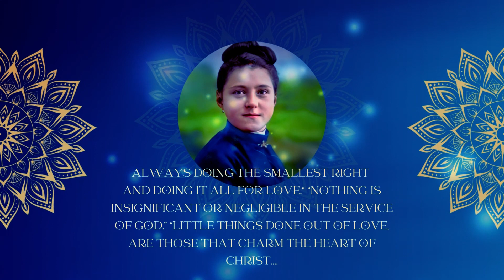Chords of Roses ||Bro Dilu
Join us for a heartfelt exploration of the life and wisdom of St. Thérèse of Lisieux in "Chords of Roses." Br. Dilu delves deep into the inspiring story of this beloved saint, known as the "Little Flower," and how her simple yet profound spirituality can touch our lives today.

In this video, you'll discover the beautiful melodies of faith, love, and hope that St. Thérèse composed throughout her journey. Br. Dilu shares insights and reflections that will inspire and uplift your spirit.

🌹 About the Speaker:
Br. Dilu brings a unique perspective on St. Thérèse's life and teachings, drawing from his own spiritual journey and connection with her timeless message.

🎥 Editing Credits:
Video editing by Br. Alby, who has skillfully crafted this presentation to ensure a meaningful and immersive experience for you.

🙏 Join us on this spiritual journey as we explore the "Chords of Roses" and seek to embrace St. Thérèse's message of love, simplicity, and devotion. Let St. Thérèse's story inspire your own spiritual path.